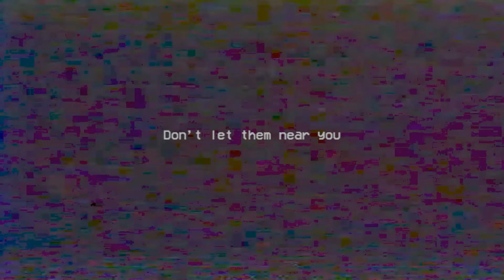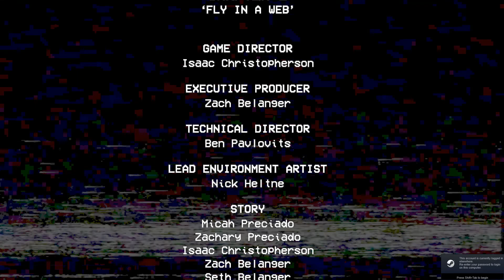pOPpY pLaYtIME so many deaths